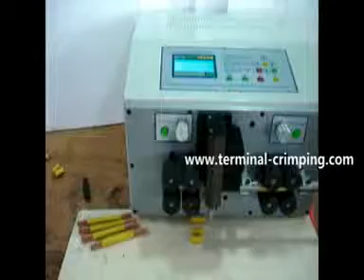irwin vise grip wire stripper large wire strippers jokari wire stripper magnet wire stripping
Company name:Cheers Electronic Technical Co., LTD
Skype: Cheers.Machine